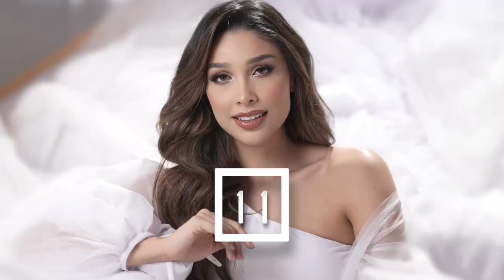Miss International 2023 Final Prediction (TOP 16)